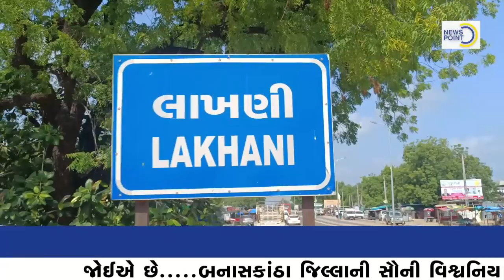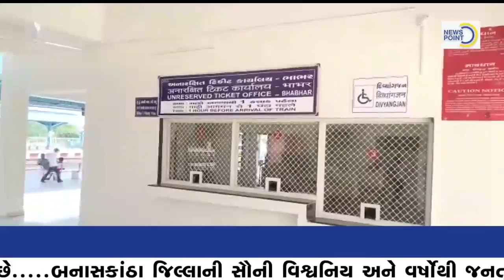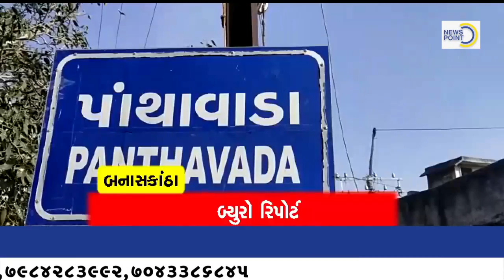NEWS POINT 21 09 2022